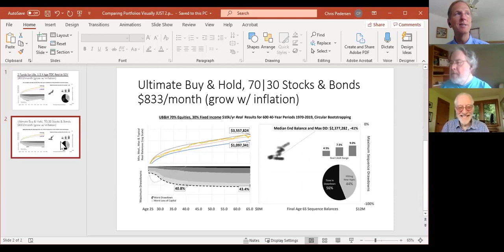Q&A ChooseFI May 9, 2020 — Part 1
Paul Merriman, Chris Pedersen and Daryl Bahls answer many additional questions submitted during the ChooseFI Facebook Live event hosted by Jen Mah on May 9, 2020, for which time did not permit on the original recording. You can find the list of questions

for thousands of free resources to help investors at every stage of life.

What are the 2 funds you use in the 2 Funds for Life portfolio? 4:00

How do you think Vanguard Total Stock Market and Total Global Market will perform in the future? 7:20

For people taking early retirement, how does the possibility of a serious decline affect the sequence of risk returns? (See Distributions 9:46

You have many allocations of stocks and bonds setup as pies at M1 Finance. What’s an easy way for people to get started? (See M1 Finance and Our About M1 Finance 21:14

What information on your website should help me determine what should be my distribution between equities and bonds? Is there a rule of thumb for specific ages? (See Fine-Tuning Your Asset Allocation 25:25

What has been the long-term difference in returns for the 2 fund vs the 10 fund portfolios?  31:40

How much of your recommended portfolio is in international stocks? (See the Ultimate Buy and Hold strategy 38:55

What are your thoughts on future returns for Small Cap Value? (For more on SCV, click here).  43:55

You mentioned the impact of setting aside $1/day for a child early on. Where is the best place to be doing this? 529s? UTMAs? Bank of Mom? (See “Turn $3,000 in $50 million” 49:06

Is value's fall from grace related to the increase in the influence of mutual funds and ETF's? 55:36

If already retired, what target date fund do you choose? Do you choose the target date fund of the year you retired? (See Target Date Funds 1:01:54

Your portfolios are used by many people to create their path to retirement. Do you suggest adjusting stock/bond allocations as you near retirement age, much like you would with a target date fund, or select one portfolio based on your risk tolerance and ride it out the entire way?” 1:03:38

Where to add a SCV fund for taxes? Taxable, tax deferred or tax free? 1:08:35

Momentum and Quality are additional factors that historically produced outsized returns. Did you consider adding to the Ultimate Buy and Hold portfolio index funds that track these factors? (See Best In Class article  1:10:25

I would like to also do market timing with half of my investments. How do I find someone to do that for me? (See Merriman Wealth Management and Camria Funds 1:15:32